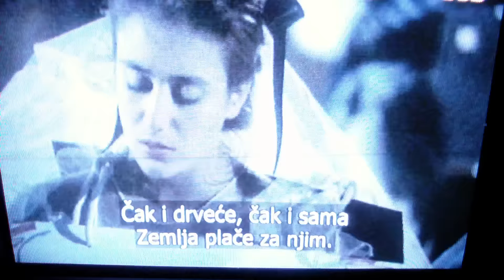RADIO KALE SLOBODA